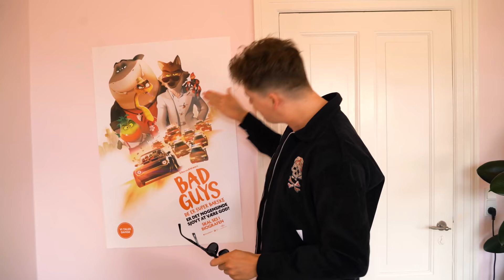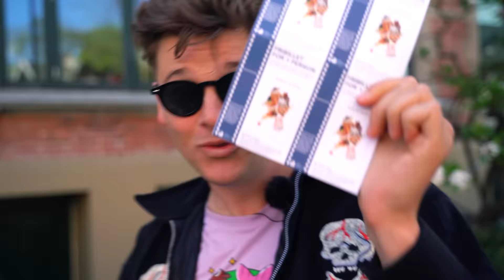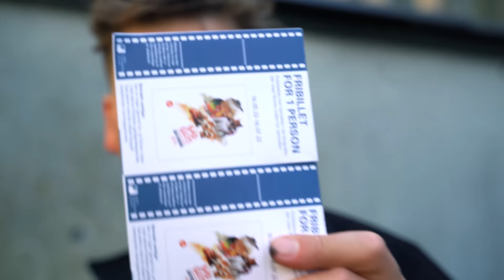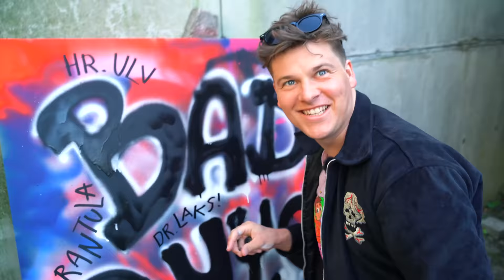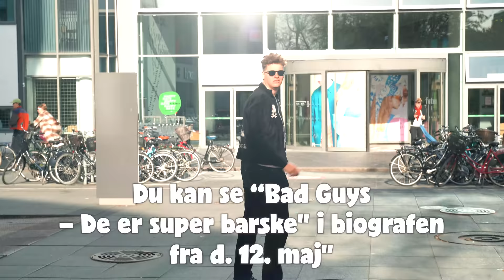BRYDER LOVEN EN HEL DAG!! | Lakserytteren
Denne video er en REKLAME for den nye film "Bad Guys - De er super barske" som du kan se i biografen fra 12. maj!

I den her video vil jeg forsøge at være ligesom dem i Bad Guys - en vaskeægte skurk! Og det betyder selvfølgelig at lave en masse ulovlige og onde ting. For har det nogensinde været sjovt at være god? Næ.. men at være en skurk, se det er rigtig grinern! I hvert fald i starten. Se med i videoen og se hvordan det går når jeg bryder loven ... eller hvert fald prøver på det.

Filmen har præmiere i biografen 12. maj!

TEGNEWORKSHOP
Lørdag d. 7 maj fra kl 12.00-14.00 holder jeg Tegneworkshop i Frederiksberg centeret i København. Man kan tilmelde sig i frb. centerets app og få en af de 100 pladser på workshoppen. Vi skal selvfølgelig tegne SKURKE!
Hvis du ikke kan være med på workshoppen kan møde mig lige efter workshoppen til et meet and greet og få et billede eller en autograf.

Har du en god ide til næste video? Så smid en kommentar!

PS: Nu skal I altså ikke gå ud og prøve nogle af de ulovlige ting, som jeg gør i den her video!

CREDITS

Redigering: Jonas Bøgedal Holzknecht

God Bad guys-FREDAG!
- Lakse